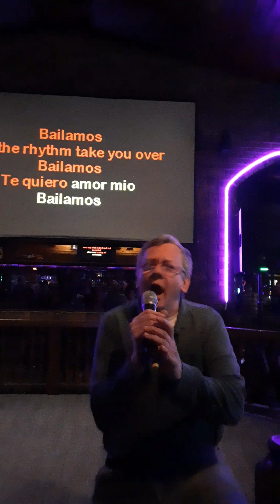Bailamos by Enrique Iglesias Jim Kennelly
Jim Kennelly singing and performing Bailamos by Enrique Iglesias at Old Tyme Charley's on Friday March 31st 2023.